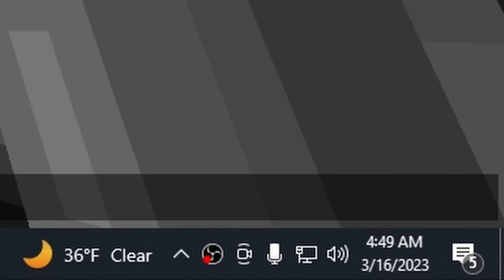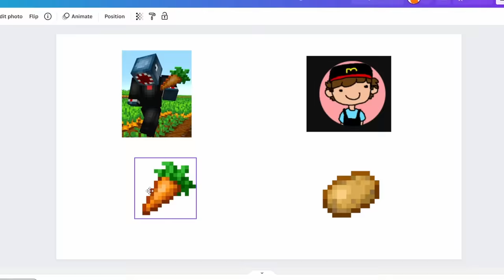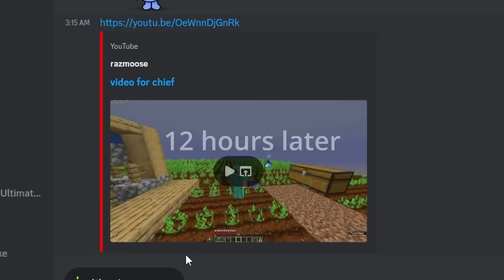7 Days to Farm 1,000,000 Carrots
carrots carrots carrots

Twitch: @That_Chief_Guy (Note: Twitch is generally for a more mature audience)

Use the same music I use!